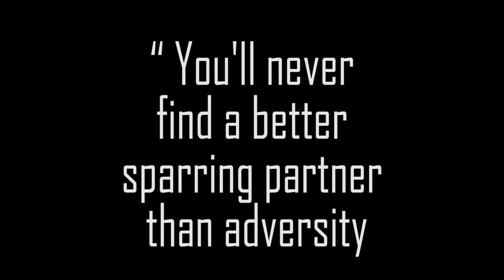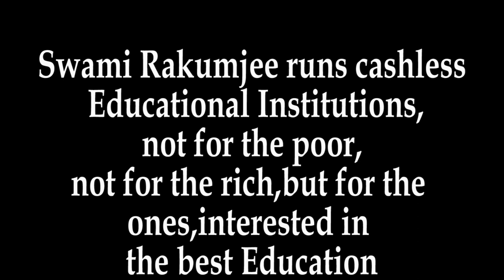Golda Meir quote by Swami Rakumjee |Better Gold than this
Swami Rakumjee 1115th Small talks on Golda Meir "You'll never find a better sparring partner than adversity.”